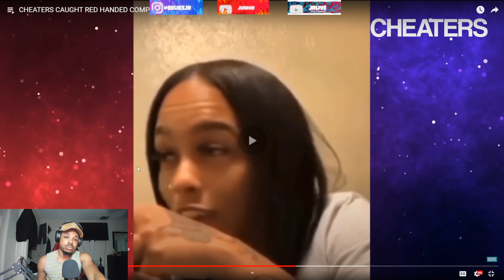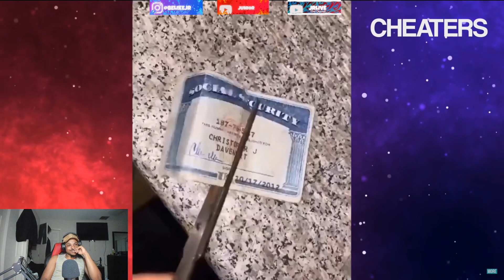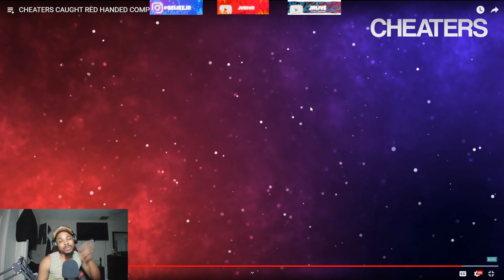CHEATERS CAUGHT RED HANDED COMPILATION #11 (Reaction)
LEAVE A LIKE PLEASES!!